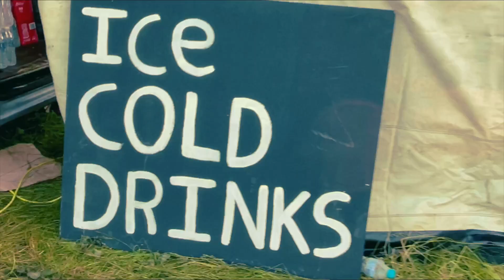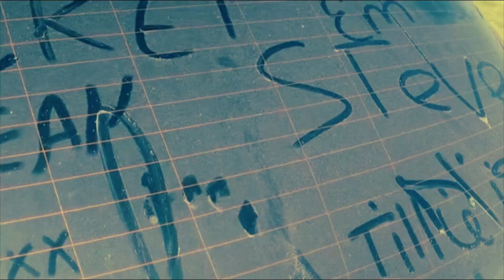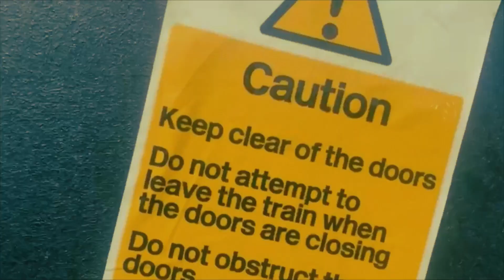Uktek teknival 2023. Wytch Farm, Corfe Castle, Dorset.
Short introduction to the world of Uktek 2023. Shot and edited by Isla Marten.